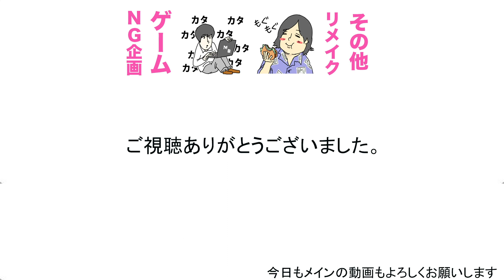【コンビ愛】カンタ、相方が握ったおにぎりがどれか分かるのか？